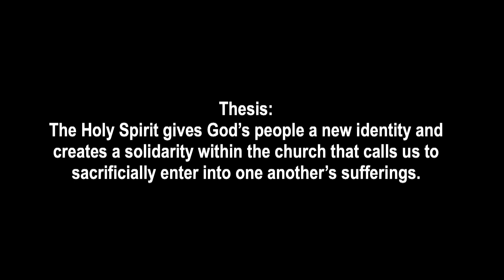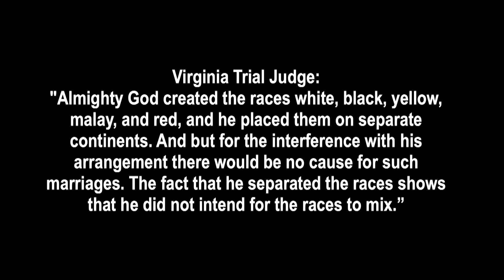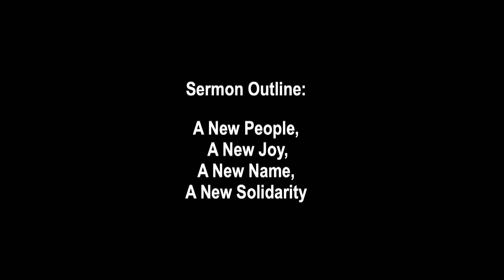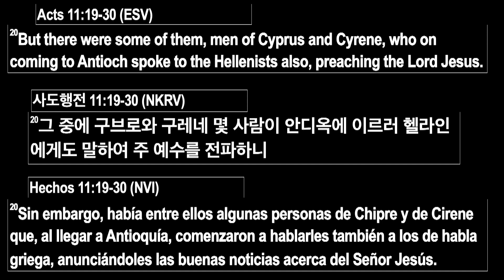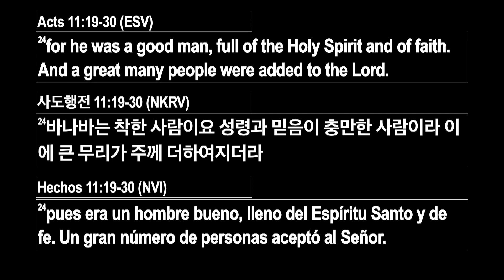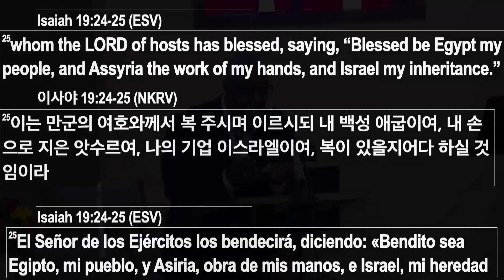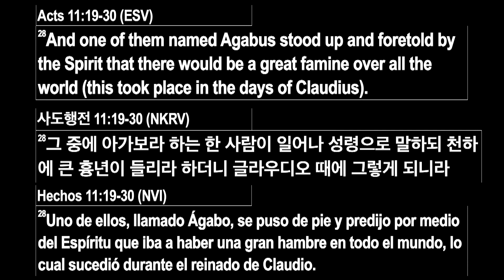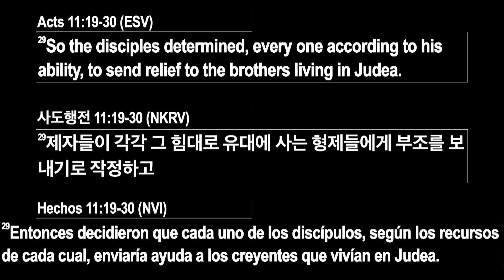January 14, 2024 - The Spirit of Solidarity (Dr. Irwyn Ince)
Sermon by Rev. Irwin Ince, MNA Coordinator from Acts 11:19-39.